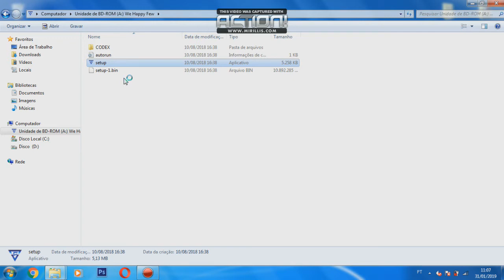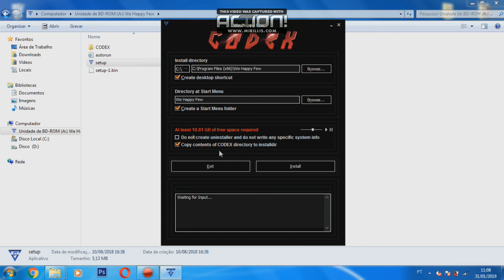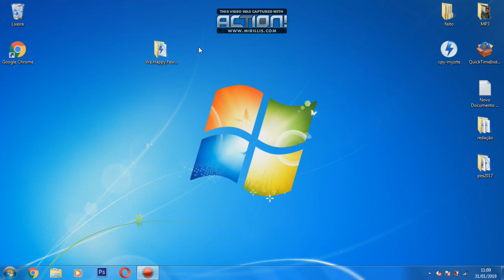Como Baixar e Instalar We Happy Few Update v1.6.76676 [PT-BR]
Eae Pessoal blz voltamos com mais um tutorial e dessa vez vai ser de Como Baixar e Instalar We Happy Few Update v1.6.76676 [PT-BR]

Mínimos:

SO: 64 bit, Windows 7 and above
Processador: Triple-core Intel or AMD, 2.0 GHz or faster
Memória: 8 GB de RAM
Placa de vídeo: NVIDIA GeForce 460 GTX or AMD Radeon 5870 HD series or higher Mobile: NVIDIA GeForce GTX 580M or higher.

Recomendados:

Processador: Quad-core Intel or AMD, 2.5 GHz or faster
Placa de vídeo: NVIDIA GeForce 660 GTX or AMD Radeon 7870 HD series or higher
DirectX: Versão 11